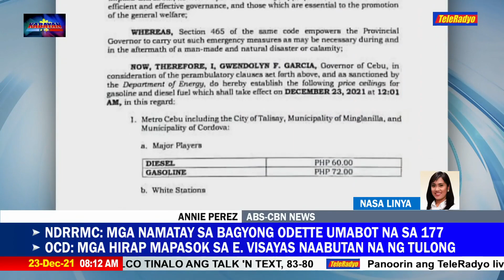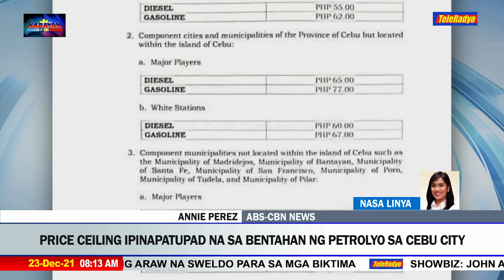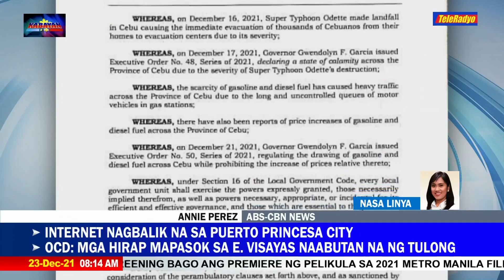Price ceiling ipinatutupad na sa bentahan ng petrolyo sa Cebu City | TeleRadyo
Dalawang executive order ang inilabas ng provincial government ng Cebu kaugnay na sa bentahan ng gasolina sa lalawigan.